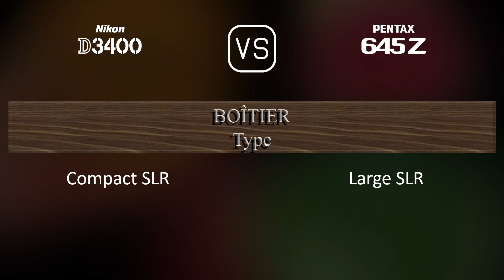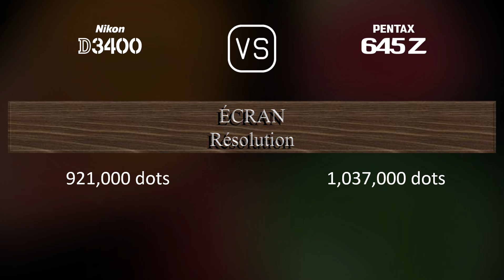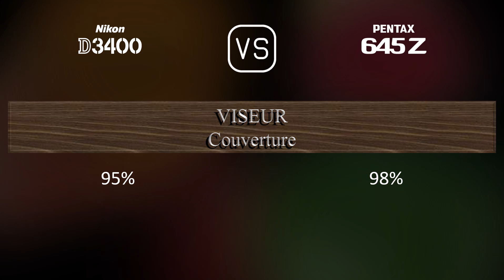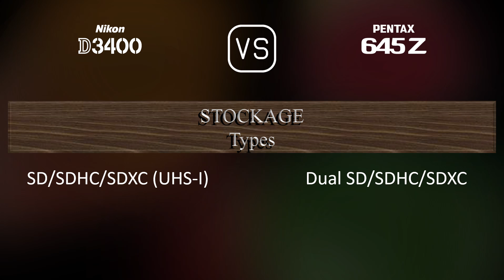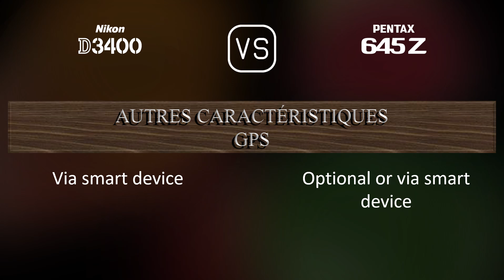Nikon D3400 vs. Pentax 645Z: Une Comparaison de Caractéristiques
Cette vidéo fournit un aperçu des fonctionnalités du Nikon D3400 et du Pentax 645Z dans une comparaison de caractéristiques (comparison of specifications).

00:25 LANCEMENT
00:33 BOÎTIER
00:40 CAPTEUR D'IMAGE
01:01 IMAGE
01:16 OPTIQUE ET MISE AU POINT
01:41 ÉCRAN
01:58 VISEUR
02:09 FONCTIONNALITÉS PHOTOGRAPHIQUES
03:03 FONCTIONNALITÉS VIDÉOGRAPHIQUES
03:17 STOCKAGE
03:20 CONNECTIVITÉ
03:45 CARACTÉRISTIQUES PHYSIQUES
04:03 AUTRES CARACTÉRISTIQUES